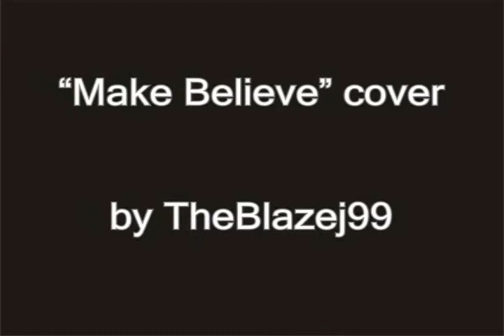Joan Jett - Make believe (guitar cover)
Heeeeey! :D
My another video is a cover of great rocknroll song "Make Believe".
It's on the "Bad Reputation" (1980) Joan's album.

It's my first vid with 2 tracks :D

On the "Oooo..." part i recorded improvised solo :)

Have fun! ;)

My gear:
- Epiphone SG G310 EB
- Marshall JH-1 The JackHammer
- Artec G35 amp